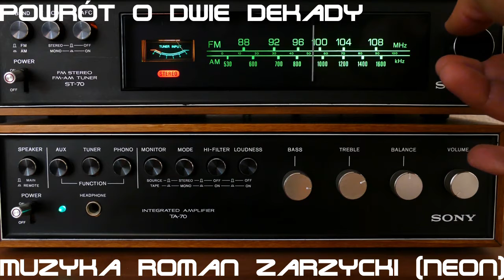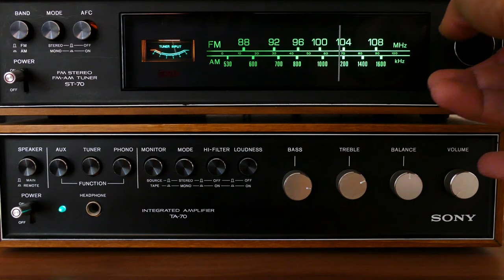POWRÓT O DWIE DEKADY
Kompozycja muzyczna Roman Zarzycki (Neon).